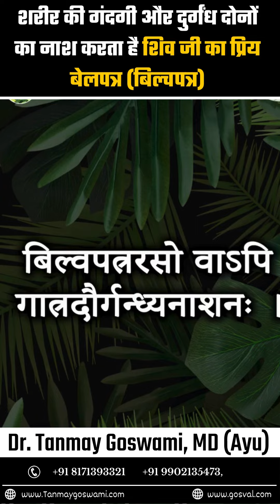शरीर की गंदगी और दुर्गंध दोनों का नाश करता है शिव जी का प्रिय बेलपत्र (बिल्वपत्र)